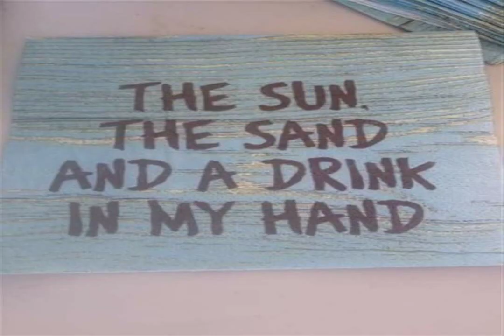ONCE MORE EVENING Pain Of space SWEET THEME Mad world Listen